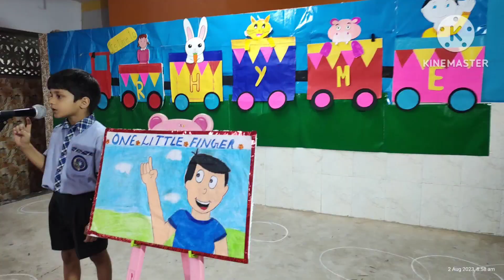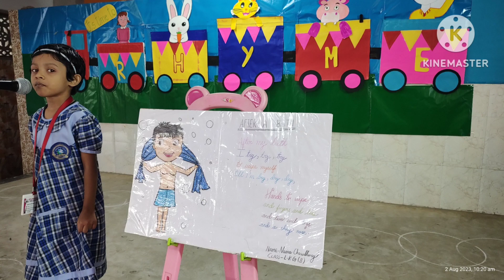LKG rhyme event 2023